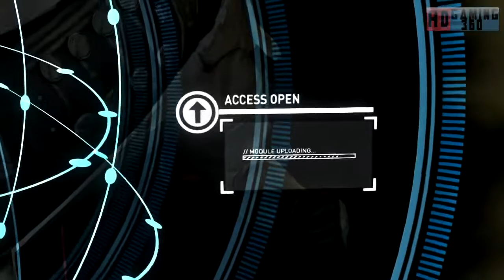Syndicate Campaign Walkthrough Part 11